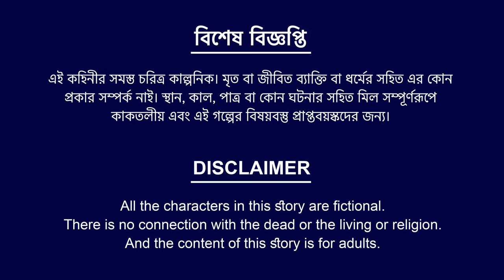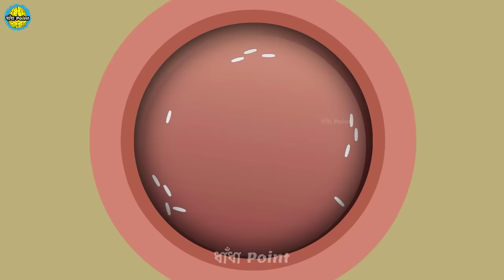চাঁদের বুড়ির পান্তা চুরি | Chader Burir Panta Churi | Mojar Bangla Cartoon | Dhadha Point